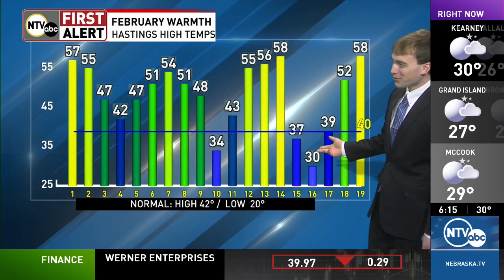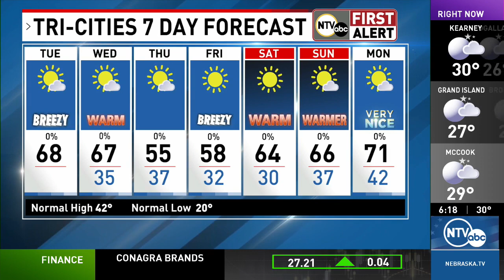More nice days ahead in your First Alert Forecast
Forecast for February 20, 2024